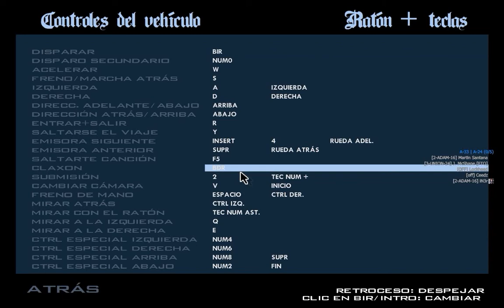[LS-RP.es] LSPD | Let's Play #01 - Varios arrestos y dos persecuciones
• IP SAMP: samp://server.ls-rp.es:7777/
• IP TS3: ts3.ls-rp.es

▶ Especificaciones del PC:

• CPU -- Intel Pentium 4 (Dual Core) CPU G620 @ 2.60 GHz

Uso Nvidia Shadowplay para grabar.
Mis mods son privados, no los pidan por la caja de comentarios.